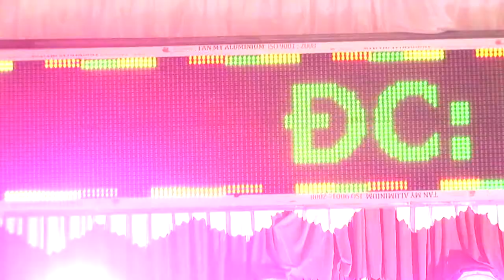Tình Khúc 24 - Quang Thanh- Áo Cưới SangStudio (Ngã Tư Xuân Mỹ - Nghi Xuân)